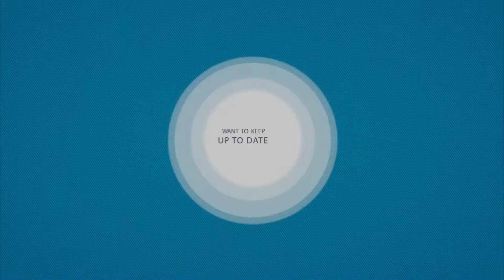RREA Presents: 20603 Spring Mission Lane, Spring TX Houston Real Estate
GORGEOUS HOME IN QUIET COMMUNITY CONVENIENT TO THE WOODLANDS, I-45 & HARDY TOLL ROAD. A 4-2.5-2 FEATURING THE OPEN CONCEPT OF THE DEN WITH IT'S BUILT IN ENTERTAINMENT CENTER AND GAS FIREPLACE, SPACIOUS KITCHEN AND BREAKFAST ROOM BIG ENOUGH TO HOLD A TABLE FOR TEN. RETIRE TO QUIET IN THE FORMAL LIVING ROOM OR THE STUDY. UPSTAIRS THE GAME ROOM OF FUN. THE MASTER SUITE HAS RICHLY FINISHED WALLS W/ A GARDEN TUB AND SEP SHOWER, HIS AND HERS SINKS. NEATLY LANDSCAPED LAWN. A MUST SEE!